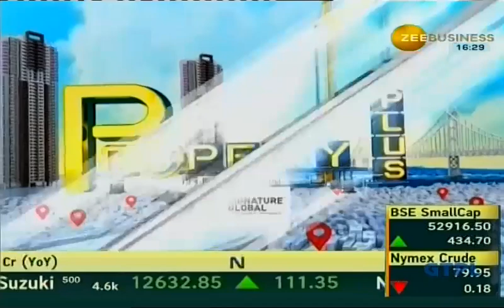Saurabh Garg of NoBroker shares his perspective on expectations from Budget 2024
Saurabh details a list of measures that would be welcome in the upcoming budget on July 23, 2024